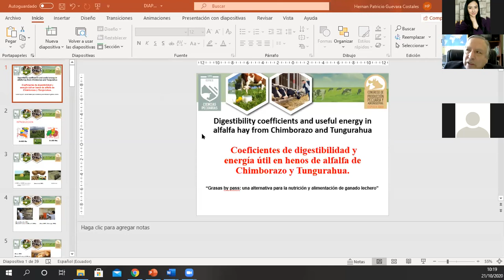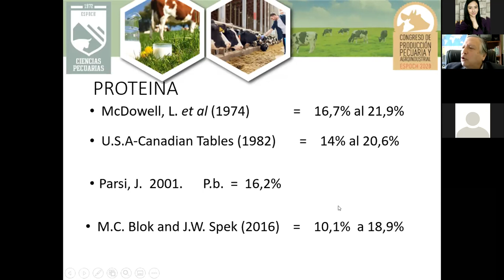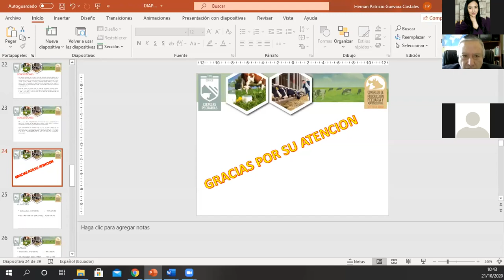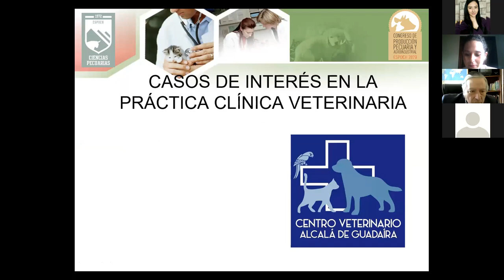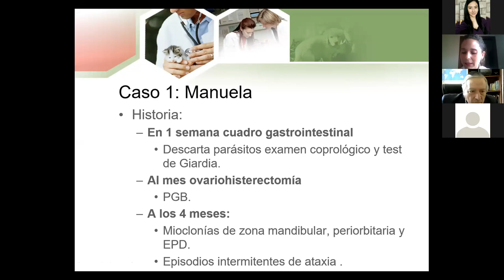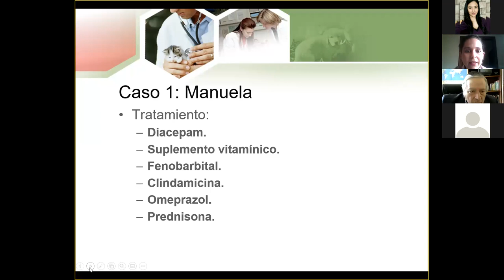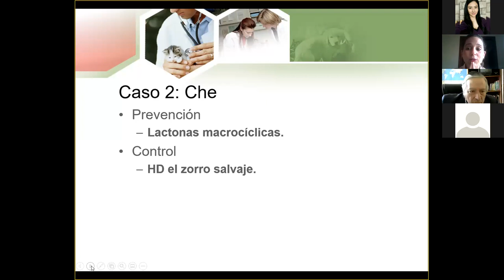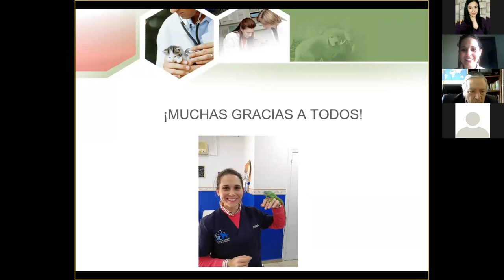Digestibility coefficients and useful energy in alfalfa hay from Chimborazo and Tungurahua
Conferencia Magistral: Patricio Guevara, Sandra López and Pablo Andino
ESPOCH-ECUADOR